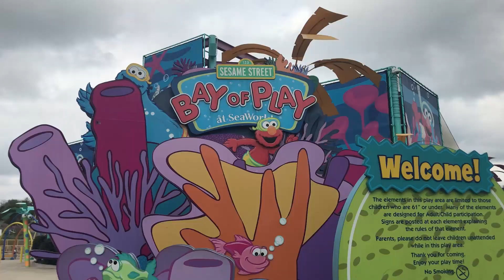الأولاد في مدينة الملاهي وقامو بحضور عرض للحيتان Seaworld- kids are having fun